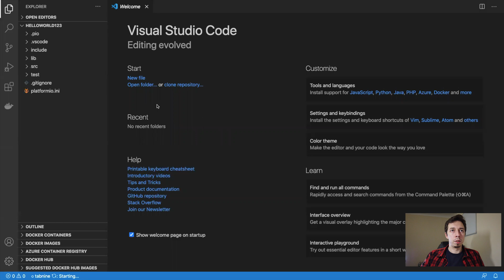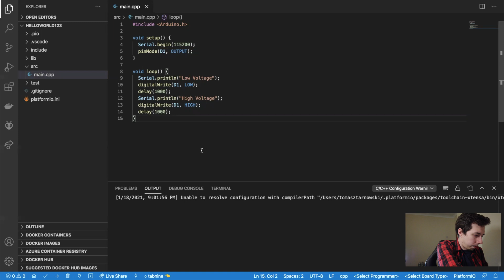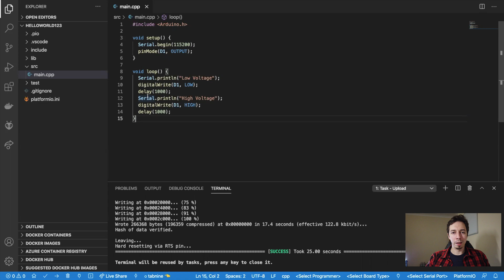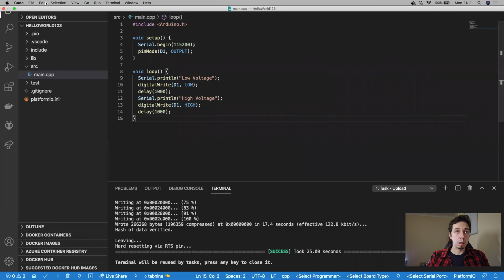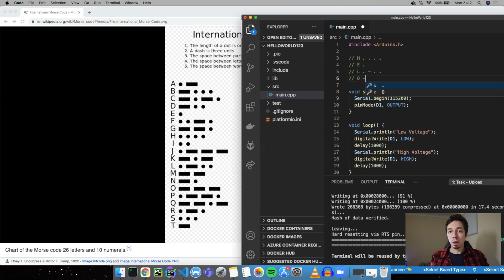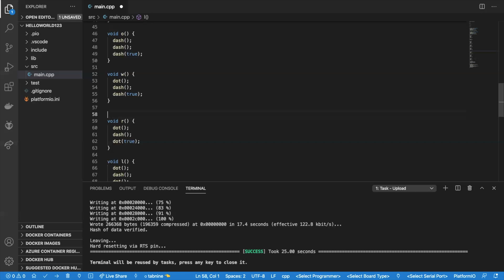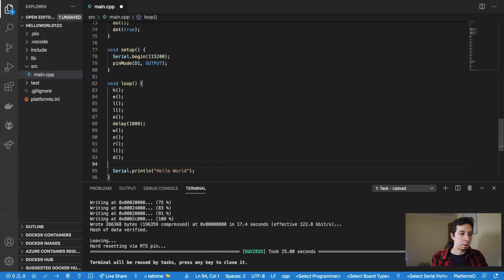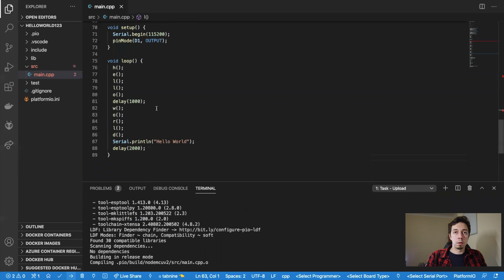ESP8266 Blinking Diode - Day 2 of 100DaysOfCode in IoT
Today I built the first, simplest circuit with the breadboard, ESP8266 microcontroller, LED diode and 2 wires. I programmed it to blink...

Software used in the video:
1. Visual Studio Code IDE:

00:00 Introduction
01:21 Parts and components presentation and explanation
01:47 How breadboard works?
04:21 Parts and components presentation continuation
04:33 Building the circuit
07:15 Coding part
08:48 Deploying the sketch
09:31 Making diode blinking in a morse code
18:38 Testing the sketch
19:23 Plan for tomorrow and finish